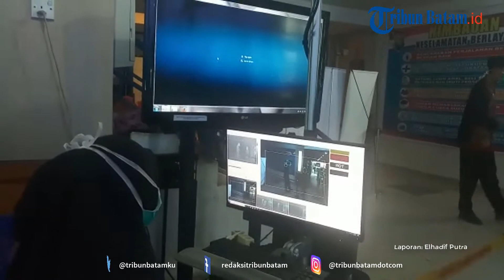Pasang Thermal Scanner di Pelabuhan Internasional dan Domestik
TRIBUNBATAM.id, KARIMUN - Pemeriksaan penumpang di pintu kedatangan Pelabuham Domestik Tanjungbalai Karimun mulai diberlakukan.

Para penumpang dari Batam, Tanjungpinang ataupun dari pulau-pulau lain yang melalui pelabuhan domestik menjalani pemeriksaan suhu tubuh.

Pemeriksaan menggunakan thermal scanner yang diletakan di ruang tunggu penumpang domestik. Dengan begitu penumpang yang biasanya langsung keluar, saat ini harus masuk terlebih dahulu ke ruang tunggu.

Tampak petugas Kantor Kesehatan Pelabuhan melakukan pemantauan melalui sebuah layar monitor.